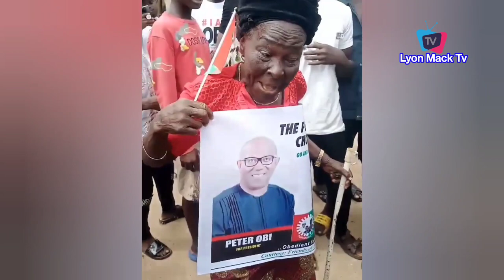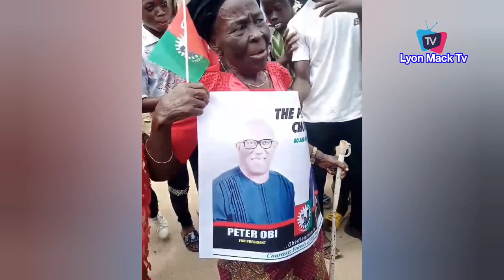Old Women & Men Join Peter Obi Rally In Anambra, Ask For Young Intelligent Leader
It no More a movement for the Youths Alone As Old Women & Men Join Peter Obi Rally In Anambra, Ask For Young Intelligent Leader
High Exchange rate Chase Cubana Chief Priest Out Of London As Lament Of High Expensive Life
While Others Spray Naira Obi Cubana Rain Dollars On Mercy Chinwo As Storm Reception In Ph
Catholic Bishop Reject 25 Million From Gov Ayade of Cross River, Ask Him To used It & Pay Salaries
Davido In Studio With Bundle Of Dollars & Daughter Imade Vibing To Incoming Song "Set my Soul"
Am Not Zack Orji - As Pete Edochie Walk Out On 50m Deal To Campaign For APC
Money Rain As Chief Priest Gave Out Brand New Car At his Lagos Lifestyle Absolute Party